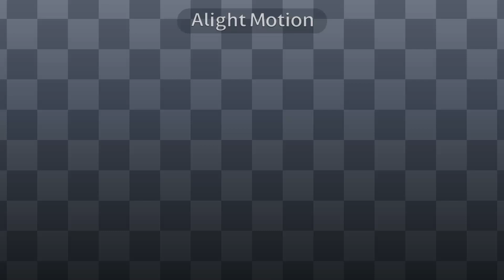Gift for subs #4🤍✨💗 @cooki3_b3lla (intro yapmayı unutmuşum resmen😬)